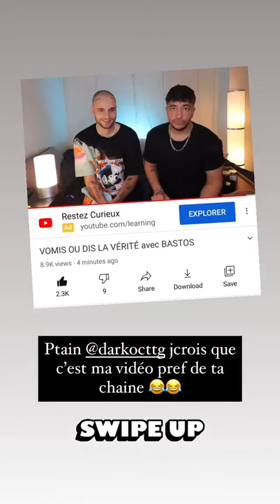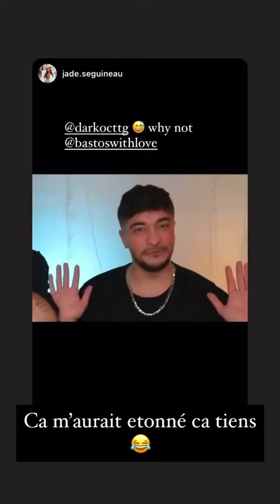BASTIEN GRIMAL - 17 Janvier 2021